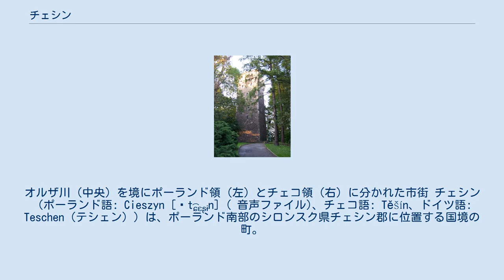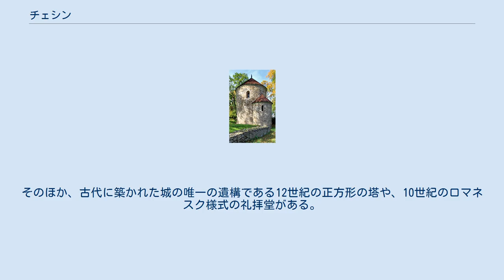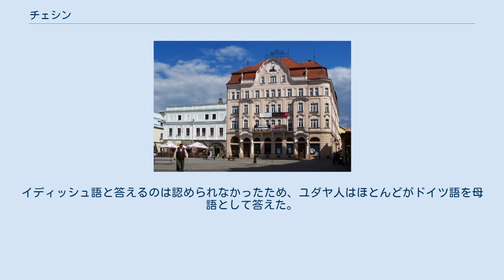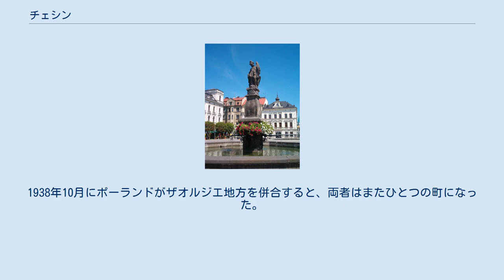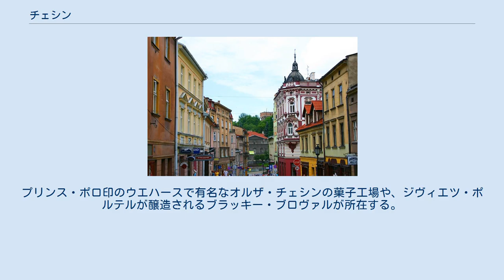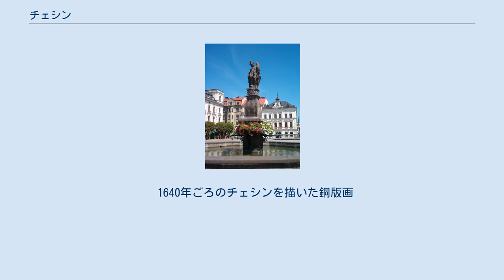チェシン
オルザ川（中央）を境にポーランド領（左）とチェコ領（右）に分かれた市街 チェシン（ポーランド語: Cieszyn [ˈt͡ɕɛʂɨn] ( 音声ファイル)、チェコ語: Těšín、ドイツ語: Teschen（テシェン））は、ポーランド南部のシロンスク県チェシン郡に位置する国境の町。
同郡の郡庁所在地で、人口は3万6109人（2004年）である。
オーデル川支流のオルザ川に臨み、対岸はチェコのチェスキー・チェシーンである。
 歴史的にチェシン・シロンスク地方の中心地であるチェシンは、第一次世界大戦後の1918年までチェシン公国の首都であった。
1920年、同地方がポーランドとチェコスロバキアに分割されると、チェシンも一部の地区がチェスキー・チェシーンとしてチェコスロバキア領に編入され、その以外の地域はポーランド領となった。
チェコ側をあわせると、市の人口は6万1201人におよぶ。
 町内の建物には、ポーランドとオーストリア双方の建築様式の影響がみられる。
過去に何回か見舞われた大火（最近では18世紀後半）のつど再建されたためで、旧市街の美しい景観はしばしば「小ウィーン」と呼ばれる。
そのほか、古代に築かれた城の唯一の遺構である12世紀の正方形の塔や、10世紀のロマネスク様式の礼拝堂がある。
 この地域には、7世紀までにスラブ人が定住した。
言い伝えによると、公爵の3人息子であるボルコ、レシュコ、チェシュコが長旅を終えて会見したとき、泉を見つけたためこの地に村をつくそうと決めたという。
3人は「私は幸せだ」という意味のことば cieszym się から、この地をチェシンと呼んだ。
この泉の井戸はいまも、町の広場の西の「三人兄弟通り」で見ることができる。
 町はチェシン公国の首都であったため、その歴史は公国の歴史でもある。
1779年5月13日、マリア・テレジアとフリードリヒ大王がバイエルン継承戦争の講和条約であるテッシェン条約を結んだ。
チェシンはドイツ人、ポーランド人、ユダヤ人、チェコ人のコミュニティからなる民族的、宗教的、文化的多様性で知られていた。
またハンガリー人のコミュニティも存在し、少数ながら多くの官吏を輩出していた。
 オーストリア＝ハンガリー帝国の1910年の国勢調査では、町の人口は2万2489人だった。
そのうち1万3254人 (61.5%) がドイツ語を、6832人 (31.7%) がポーランド語を、1437人 (6.7%) がチェコ語を母語とした。
イディッシュ語と答えるのは認められなかったため、ユダヤ人はほとんどがドイツ語を母語として答えた。
宗教ではローマ・カトリックが1万5138人 (67.3%) で最も多く、以下プロテスタントの5174人 (23%) 、ユダヤ教の2112人 (9.4%) と続いた。
 ヴェルサイユ条約締結後のスパ会議をうけて、町は1920年7月、広大なポーランド人コミュニティがチェコスロバキアに割譲される形で分割された。
その西部が、現在のチェコ共和国のチェスキー・チェシーンである。
1938年10月にポーランドがザオルジエ地方を併合すると、両者はまたひとつの町になった。
その翌年にドイツ軍が侵攻し、第二次世界大戦中はナチス・ドイツの支配下に置かれた。
戦後、ポーランドとチェコスロバキアの国境は1920年の状態に戻された。
 戦間期、チェシンは1923年にブウォゴツィツェ、1932年にボブレクを編入した。
また、戦後は1973年にボグスゾウィツェ、グウドウィ、カレンビツェ、クラスナ、ムニシュトウォ、パストウィスカと合併し、1977年にはマルクロウィツェを加えた。
 ポーランドとチェコが欧州連合とシェンゲン協定に加盟してからは、国境管理が廃止されたため、両国の住民が自由に国境を通過できるようになった。
 1970年7月19日、オルザ川にかかる橋が大洪水のため崩落し、チェシンの消防士5名が死亡した。
 19世紀から、この町は中欧スラヴ圏におけるプロテスタントの中心地になっている。
また、チェシン夏季映画祭の開催地である。
 電気機械工業がさかんである。
プリンス・ポロ印のウエハースで有名なオルザ・チェシンの菓子工場や、ジヴィエツ・ポルテルが醸造されるブラッキー・ブロヴァルが所在する。
チェコとの貿易や、オルザ川にかかる2本の橋を通じたチェスキー・チェシーンとの小売取引で生計を立てている市民も多い。
 1640年ごろのチェシンを描いた銅版画